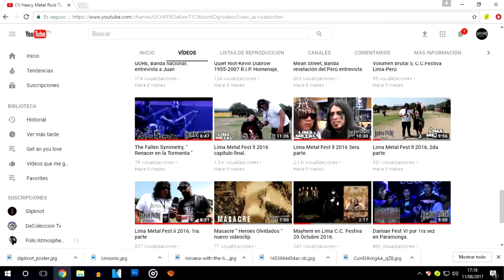JUVENTUD iniciando el Rock 2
Gracias chicos por su suscripcion y apoyar a este tu unico canal de Metal, gracias.